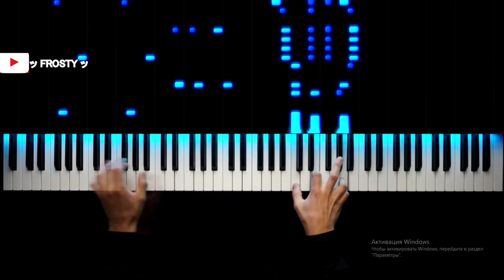[PUBG LITE BEST MOMENTS#2]